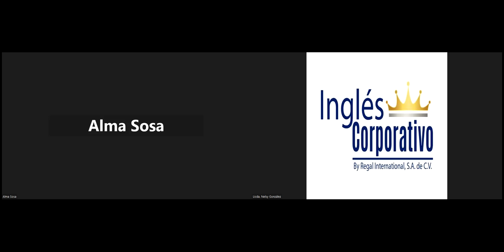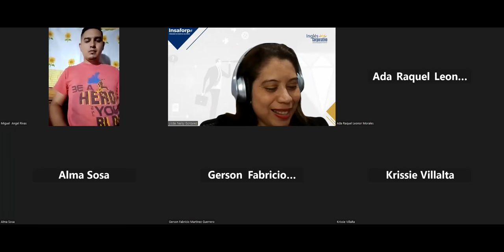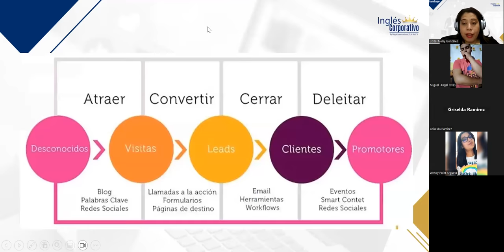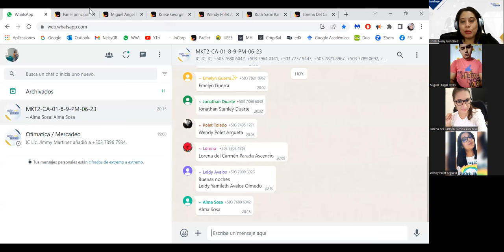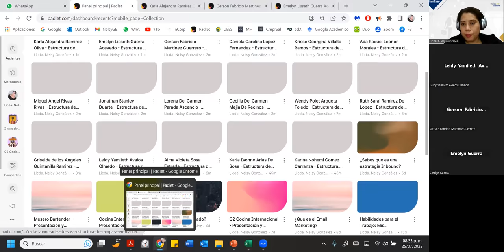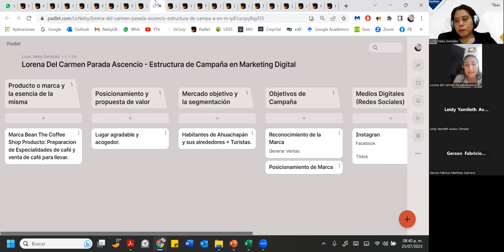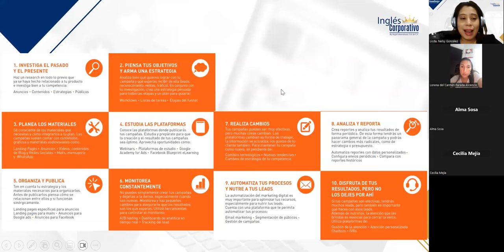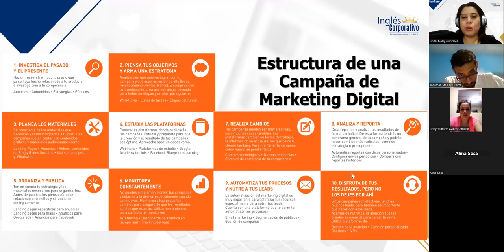SESIÓN 6 – 25/07/2023 – MKT2-CA-02-8-9-PM-06-23 – GONZÁLEZ – ESTRUCTURA DE UNA CAMPAÑA EN FACEBOOK